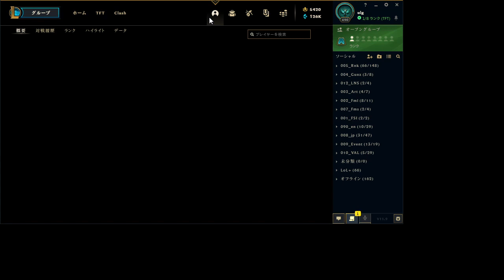ulg B3 TFT TeamfightTactics 2021/05/01